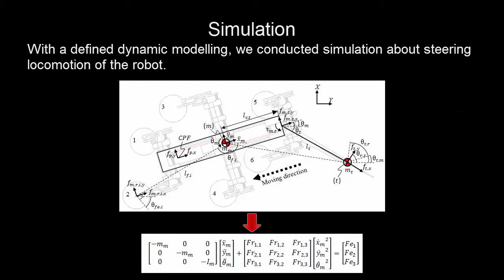Water-Running Robot With Active Tail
"Steering Control of a Water-Running Robot Using an Active Tail," by
HyunGyu Kim, Kyungmin Jeong, Metin Sitti, and TaeWon Seo from Yeungnam University, Korea Atomic Energy Research Institute, Max Planck Institute for Intelligent Systems, Stuttgart, Germany, and Carnegie Mellon University was presented at IROS 2016 in Daejeon, South Korea.